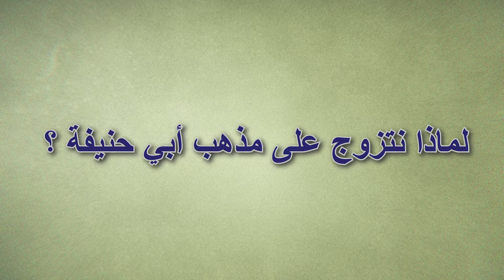الموسم الاول الحلقة #3 I لماذا نتزوج علي مذهب أبي حنيفة ؟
تناولنا الفرق بين الدين و التدين و المذاهب و اصل الدين و يوضح ان مذاهب الأئمة الاربعة الكرام هي اجتهادات عظيمة في فهم الدين لكنها ليست هي الدين بحد ذاته و ان كل مذهب يتأثر بالبيئة و المجتمع اللذي ينشأ فيه فالامام الكريم الليث ابن سعد كان له فقها مناسبا لاهل مصر و الامام الشافعي عندما جاء الي مصر و استقر فيها تغير فقهه الذي كان عليه في العراق .